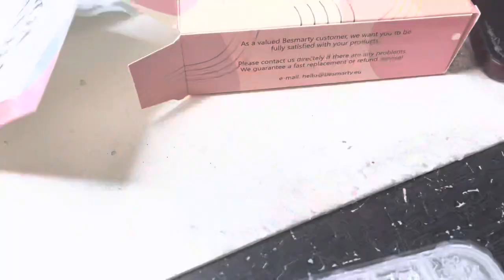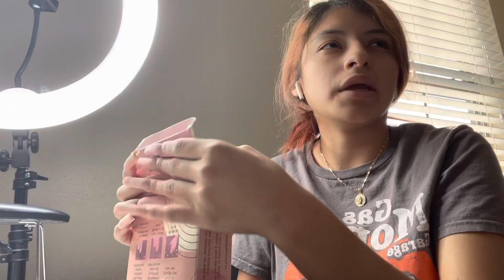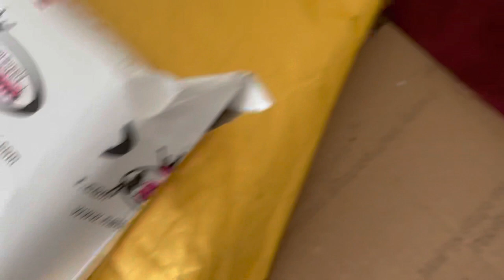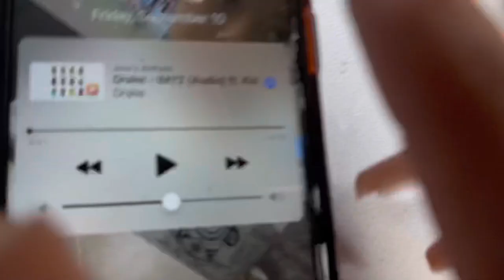A DAY IN THE LIFE OF A NAIL TECH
Hey y’all ! , Hope y’all enjoy this day in the life of a nail tech !

LIKE, SUB & DONT FORGET TO TURN ON THE 🔔